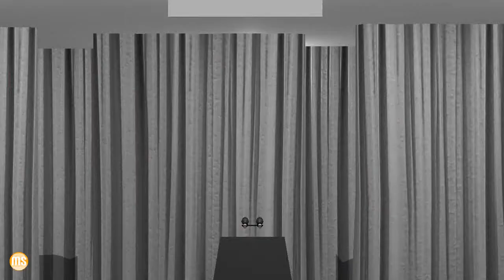A Short History of Change